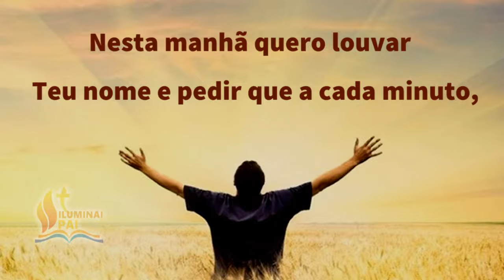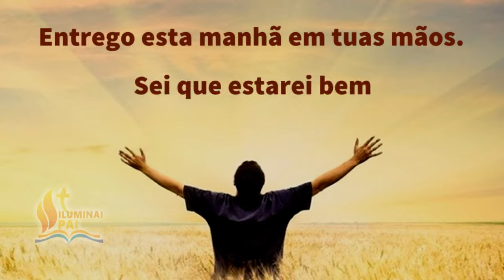15/04/2024 Oração da Manhã GRATIDÃO ao Senhor por este NOVO e BOM DIA